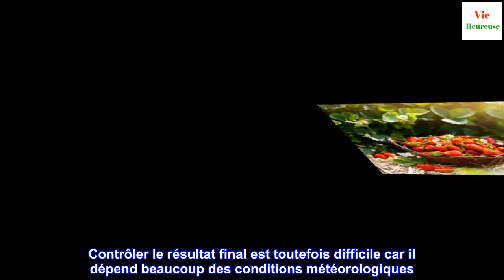Comment déshydrater les fruits à la maison ?